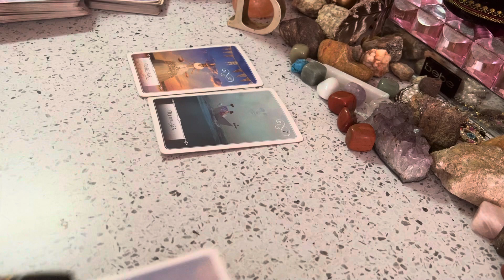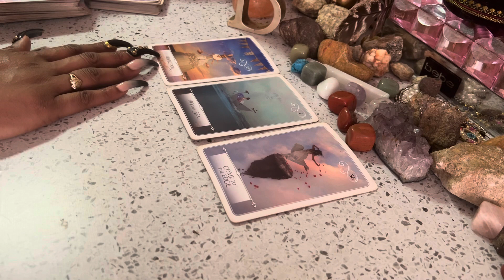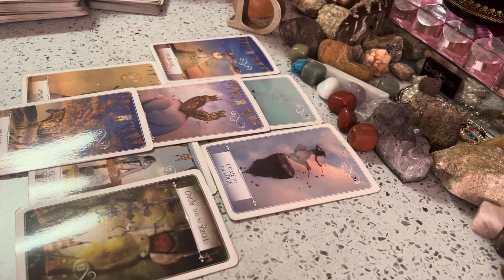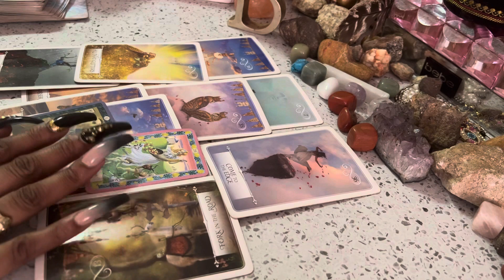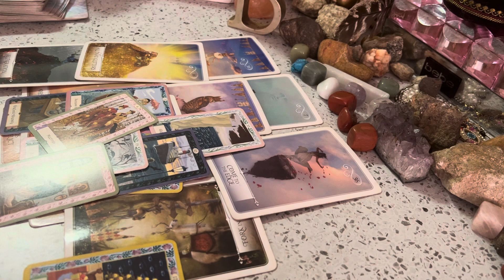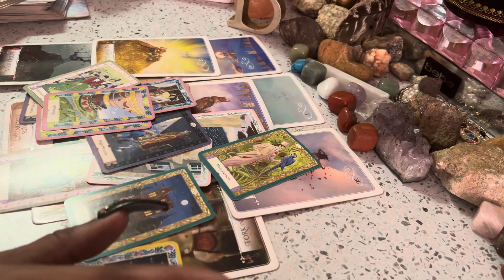🦋🔮🧿 THEY CAN’T STOP THINKING ABOUT U 🌈🧿🌞